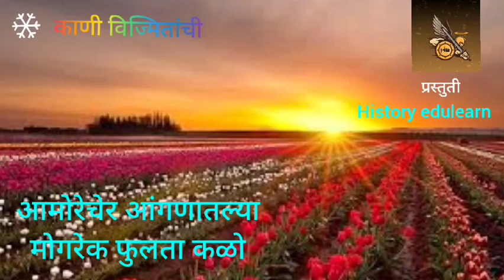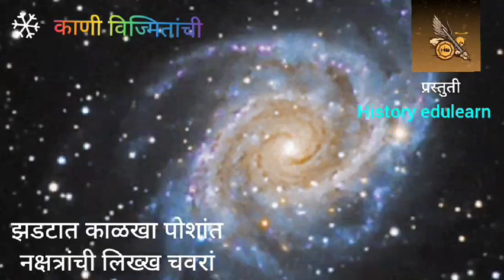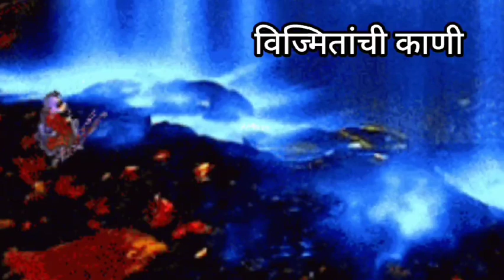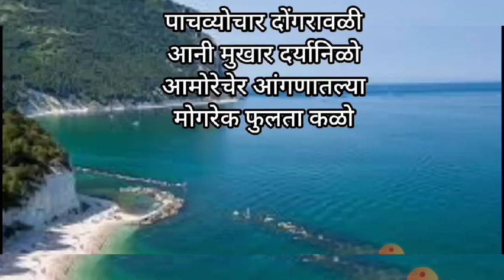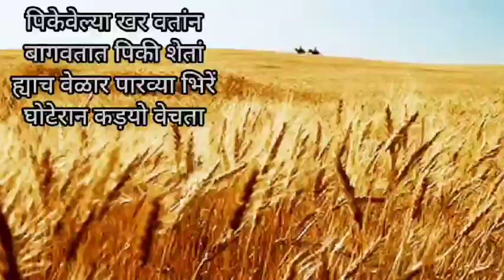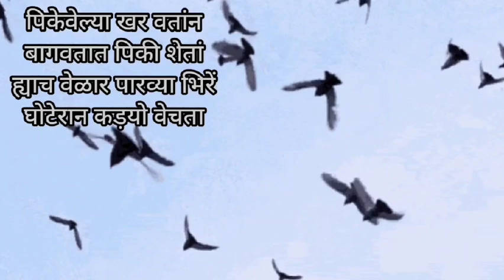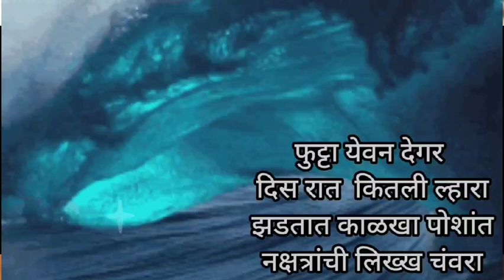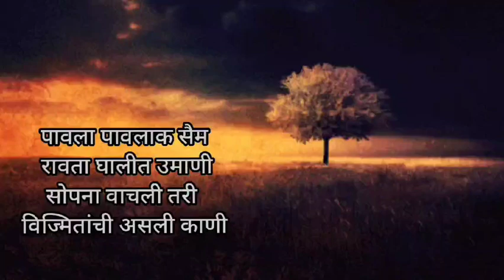काणी विज्मितांची/ Kani Vijmitanchi/poem/ 10th Konkani/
Bhavarth Mandrekar/ History edulearn/ Poem by Madhav Borkar/